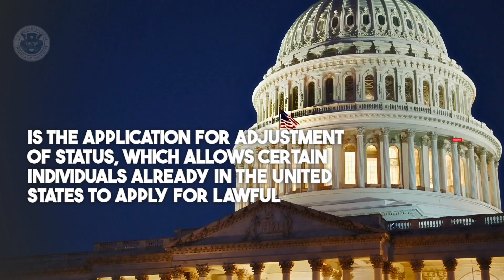US Immigration Reform 2023 | Form I-485 Application Priority Dates Updates - USCIS Newsroom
You can also have a quick look at individual country-wise embassy visa processing status worldwide